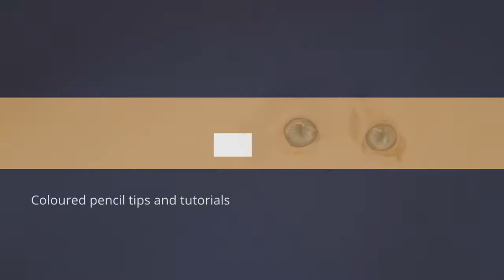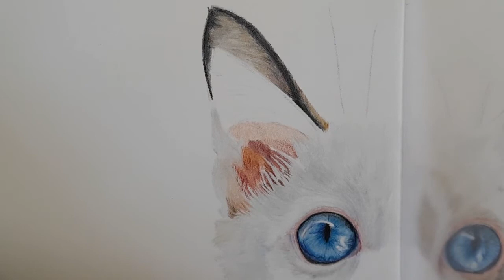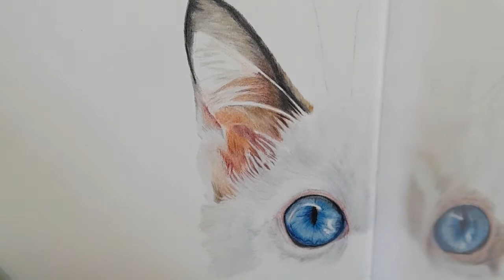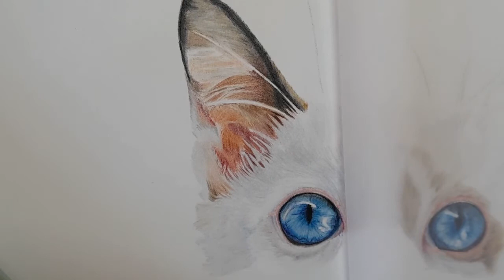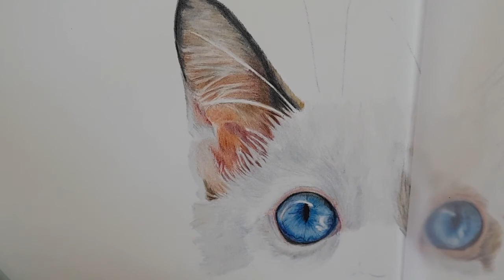How to Draw a Realistic Kitten in Colour Pencils | Real Time Tutorial | Part 3 The Ear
Hey everyone! In this month’s real time tutorial we are going to be drawing this white kitten. All the information you need is below. As usual we are sticking to just Faber Castell Polychromos pencils.

Do not worry if you don’t have the same materials as myself, use whatever you have to hand and I am always happy to help out if you have any questions.

You can find the material list, line art and reference photo at either page;

Materials used
- Fabriano Artistico Hot Press watercolour paper 600gsm extra white
  - White
  - Copper
  - Cold Grey I
  - Cold Grey II
  - Cold Grey V
  - Warm Grey I
  - Warm Grey III
  - Warm Grey VI
  - Beige Red
  - Cinnamon
  - Venetian Red
  - Indian Red
  - Sanguine
  - Nougat
  - Bistre
  - Brown Ochre
  - Raw Umber
  - Burnt Sienna
  - Van Dyck Brown
  - Caput Mortuum
  - Dark Red
  - Burnt Carmine
  - Black